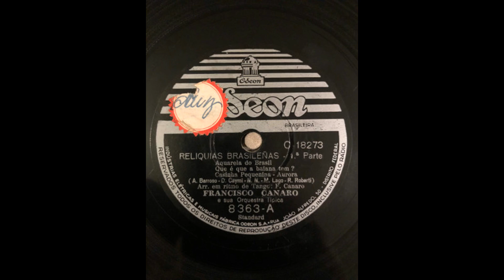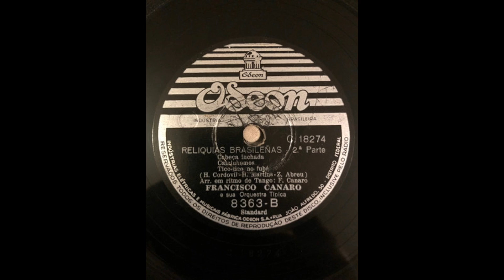Francisco Canaro :Relíquias Brasilenãs 1ª Parte /Relíquias Brasilenãs 2 ª Parte (1951,Odeon)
Francisco Canaro (San José de Mayo, 26 de novembro de 1888 — Buenos Aires, 14 de dezembro de 1964) foi um violinista uruguaio-argentino e líder de orquestra de tango. Também era conhecido pelo epíteto "Pirincho".